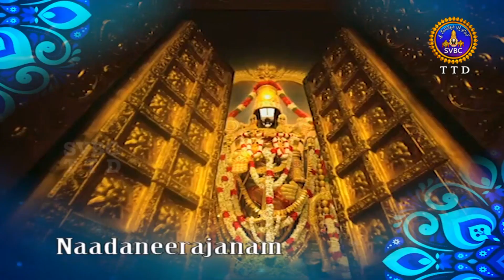నాదనీరాజనం | NADANEERAJANAM | 04-03-2021| SVBC TTD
svbc telugu, ttd, svbc Sri Venkateswara Bhakthi Channel